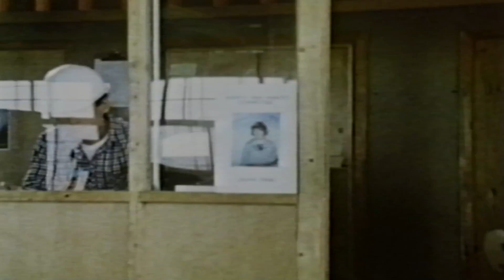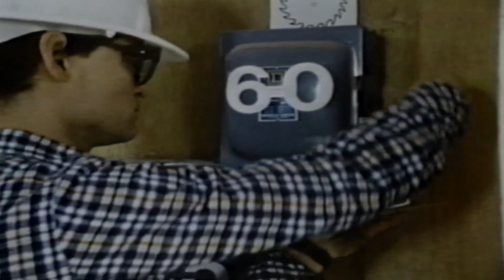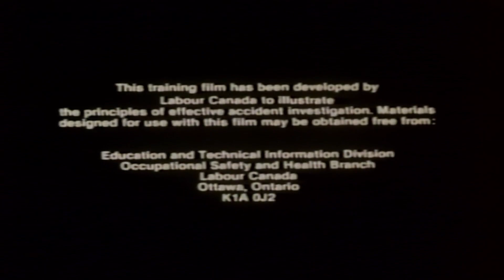Labour Canada 1985 - "So It Won't Happen Again" Accident Prevention Video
The music in this one is an absolute bop!!

Credits:
Directed by Gary Plaxton
Screenplay by Robert Duncan
Cast:
Robert Parson
Jane Woods
Vlasta Vrana
Jean-Pierre Cartier
Terrence Labrosse
Anthony Sherwood
Labour Canada Advisors:
Brooke Broadbent
C.R. (Bud) Hall
Art Buckley
Philippe Girard
Denis Lupien
Cinematography - J.C. Tremblay
Set Decorator - Pierre Blondin
Sound Recording - Normand Mercier
Continuity - Claudette Messier
Editing and Post-Production - Pierre Des Marchais
Production Co-ordinator - Danielle Boucher
Line Producer - Raymond Decary
Co-ordinating and Producer for Canadian Government Film and Video Centre - Yves Blanchard
Producer - Yves Plouffe
With Special Thanks To The "Carpentry Shop" Group Of The Centre De Formation Professionnelle Arcthenais De Montreal